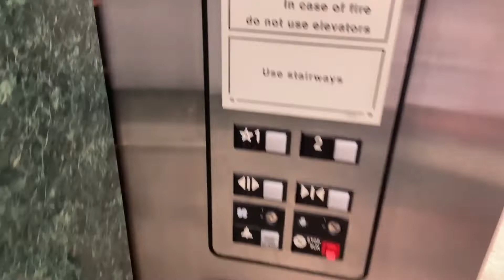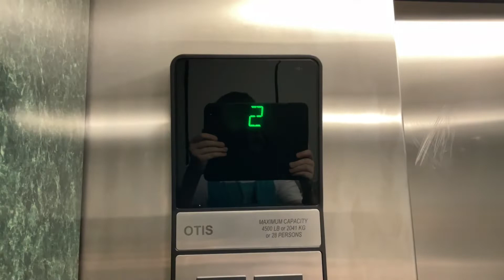Otis Series 1 Elevator At Abington Jefferson Health Center In North Wales PA